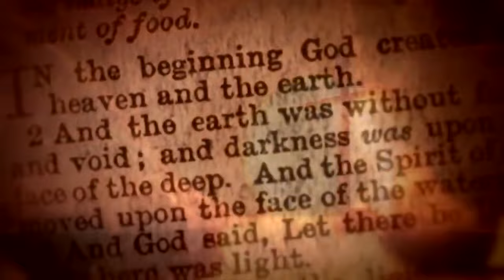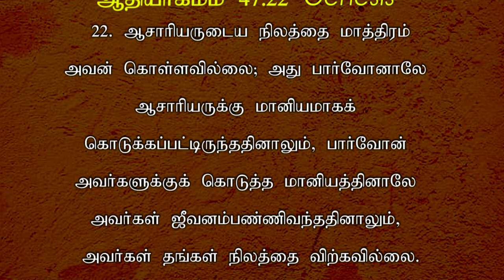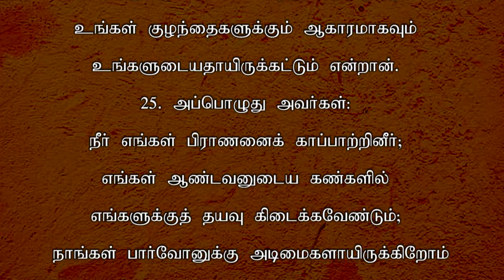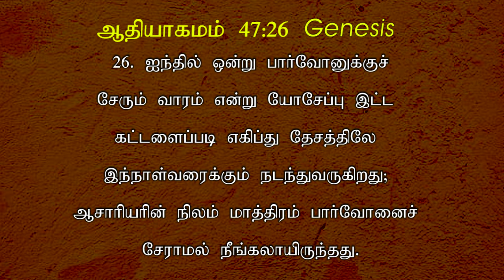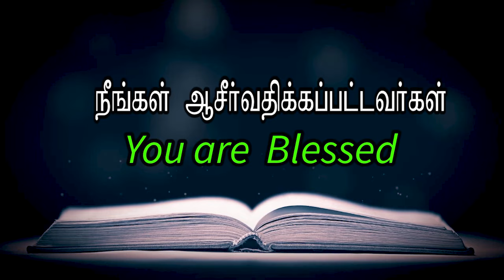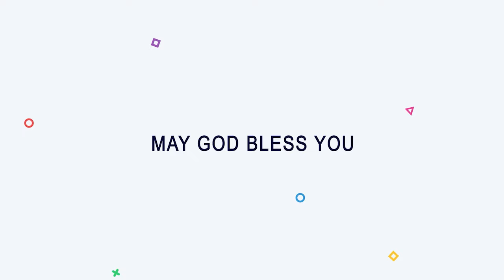ஆதியாகமம் | GENESIS 47 - Part 3 - Episode 277 - DR.ANDREW DEV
Bible Calls ministry is founded by Rev. Dr. Andrew Dev and  Dr. Jeyarani Andrew. This ministry is based in Chennai, India. The passion of Bible Calls is to make fruitful Christians through our teachings of the word of God from cover to cover. We equip every believer in the knowledge of the word to grow in their faith and teach others to walk in Christ.

Bible Calls has a biblical, systematic, portable, and comprehensive approach to providing word foundational Bible education to all Christians. Our training consists of 1 day / 3 days / 5 days / 10 days / and 2 Years of interactive classroom Teachings and discussion under the leadership of Brother Andrew Dev and the supervision of other trained teachers.

Our Mission is to expand this Bible Teaching and Training to all Christians around the world. It's a kingdom need in this end-time. If you are really blessed with our teachings so far, We invite each one of you, to join hands with us through your prayers and financial support.

our office time is Monday to Saturday from 10 am to 6 pm daily.